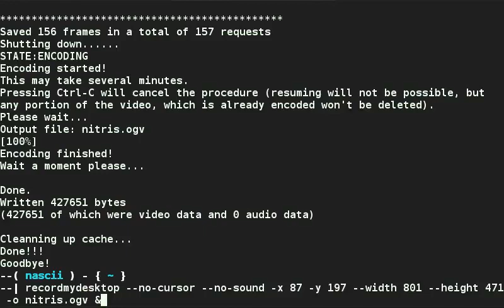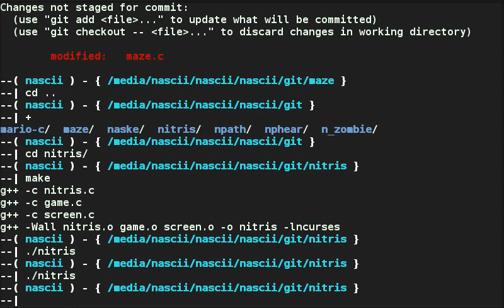nitris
Un programador con la ambición de de ser el rey de los programadores debe forjar su propio tetris, me base en ctris y una vez comprendido el concepto abandone a mi maestro para realizar mi propia creación.